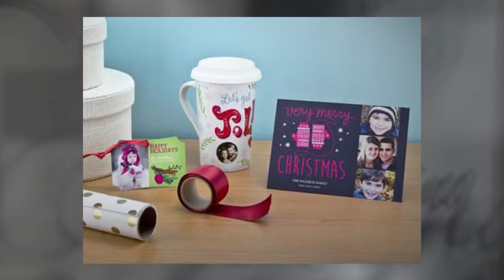INK GARDEN COUPONTOPAY